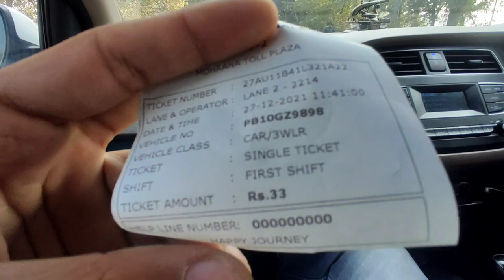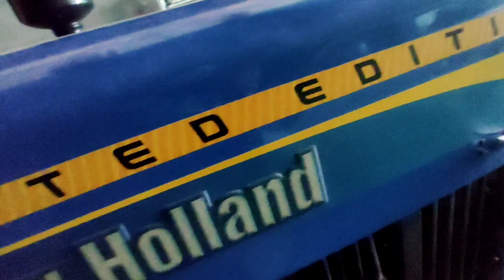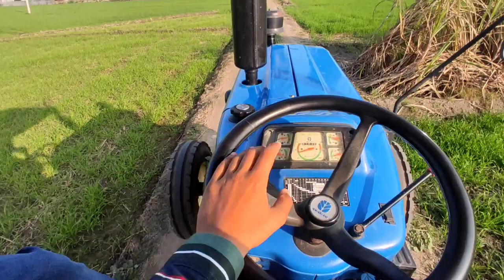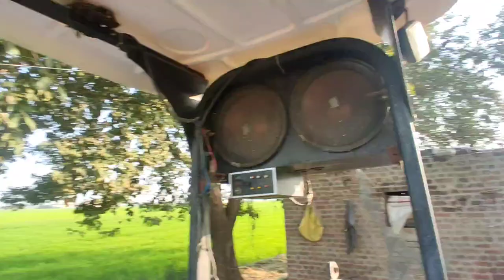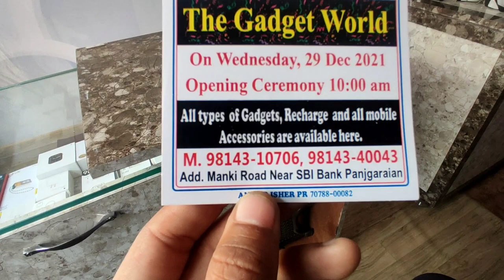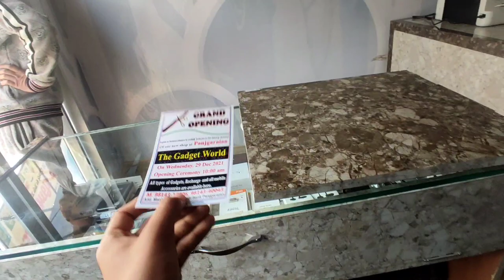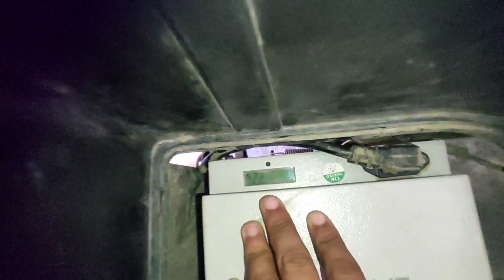New Holland 3630 limited edition tractor 💫❤//